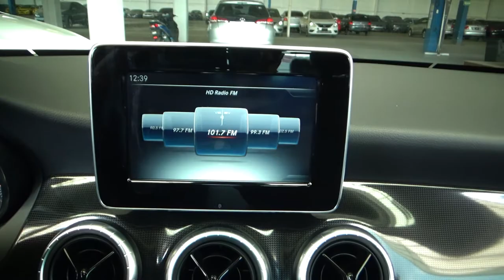Mercedes-Benz / Clase CLA / 2018 - 16980